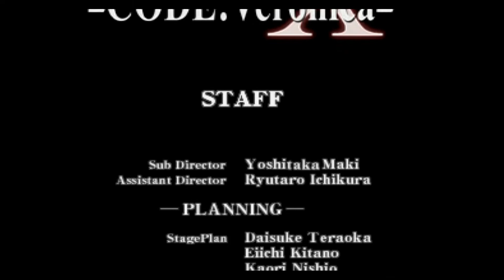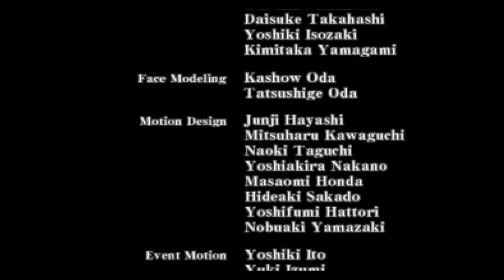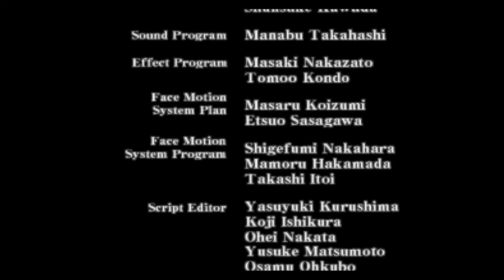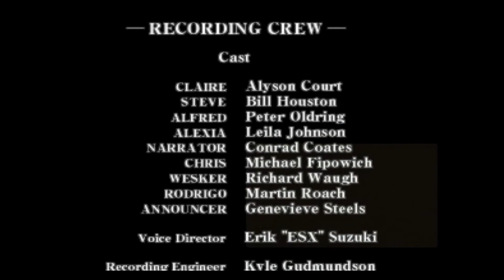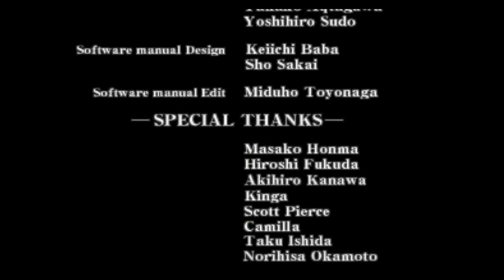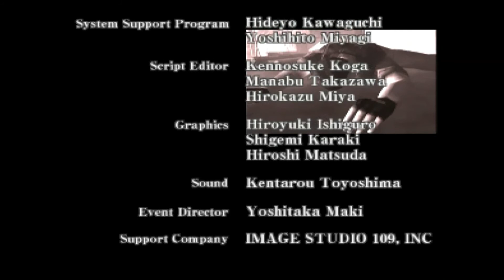Let's Play Resident Evil Code Veronica X | Español | Capitulo Final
Último capitulo de Resident Evil Code Veronica X en el que Chris y Claire se enfrentarán a Alexia mientras el tiempo corre en su contra